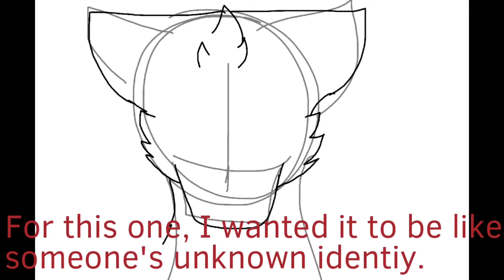Smokey’s goretober | Day 7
Welcome to day 7 of Smokey’s goretober! Smokey’s goretober is a art contest, the contest gives a topic for every day of October and you need to draw something based off that topic! For day 7:faceless is the topic! Well see you guys later!!. GOOD DAY!